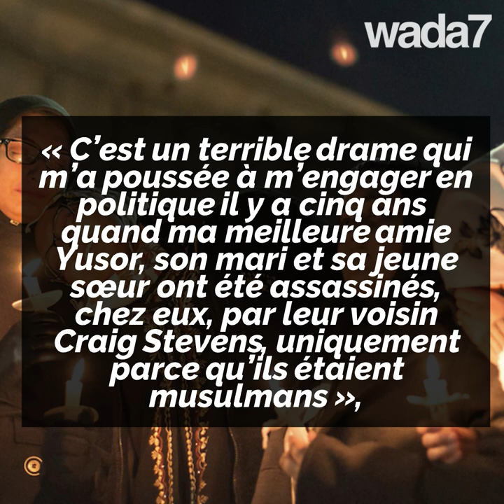La Caroline du Nord élit sa première femme musulmane 🇺🇸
Nida Allam première femme musulmane à siéger au Conseil régional aux Etats-Unis 🧕🏼🇺🇸